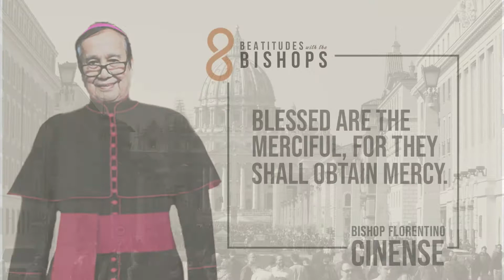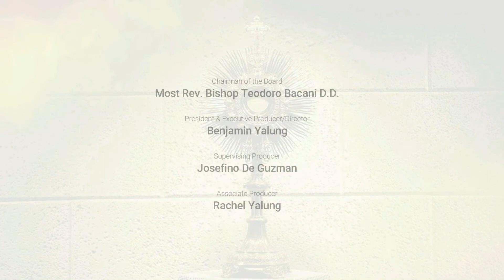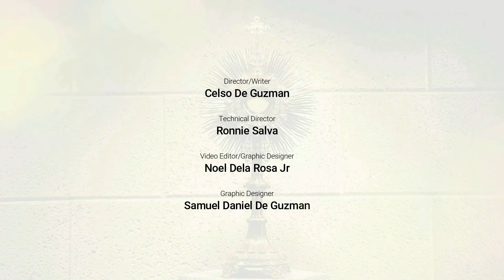Most Rev. Florentino F. Cinense, DD - BEATITUDES with the BISHOPS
Bp Cinense’s talk on the Mt 5:7
St. Augustine of Hippo in his Commentary on the Sermon on the Mount says, “Blessed are the merciful: for they shall obtain mercy. He says that they are blessed who relieve the miserable, for it is paid back to them in such a way that they are freed from misery.  …Counsel corresponds to the merciful: for this is the one remedy for escaping from so great evils, that we forgive, as we wish to be ourselves forgiven; and that we assist others so far as we are able, as we ourselves desire to be assisted where we are not able: and of them, it is here said, Blessed, are the merciful.  …To the merciful mercy, as to those following a true and excellent counsel, so that this same treatment is extended toward them by one who is stronger, which they extend toward the weaker: Blessed are the merciful, for they shall obtain mercy.” (Mt 5:7) His Most Rev. Florentino Cinense, DD gives his reflections on this fifth (5th) verse of the Beatitudes taught by our Lord Jesus Christ on His Sermon on the Mount.